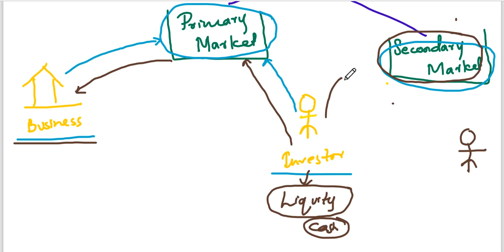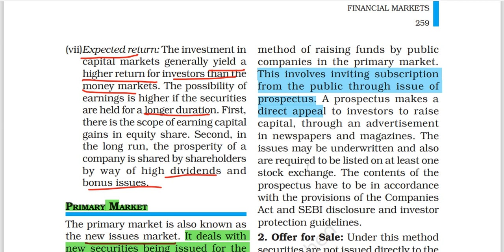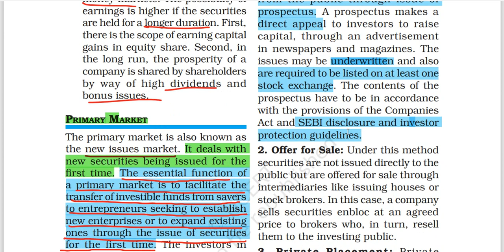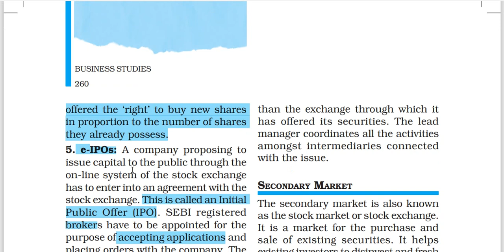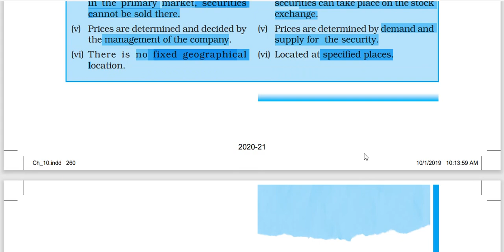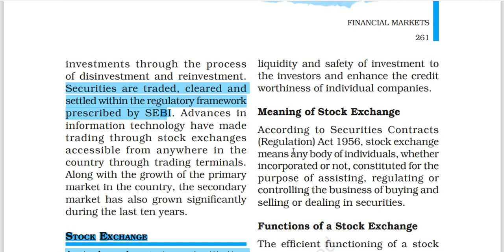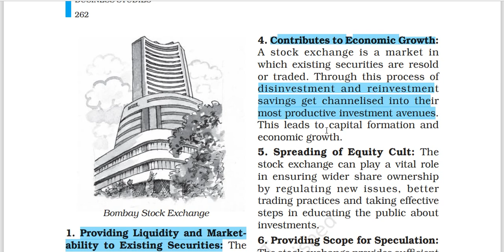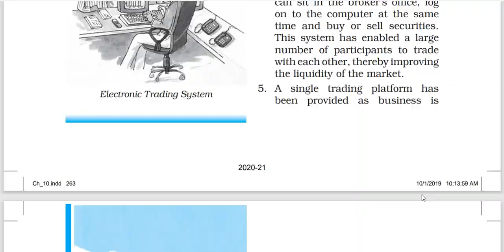Financial Market(Class 2)| Chapter 10| Class 12| Business Studies| CBSE| Accounts & Finance Gurukul